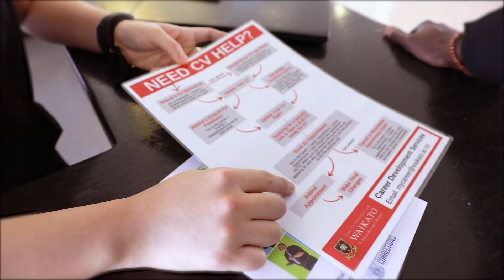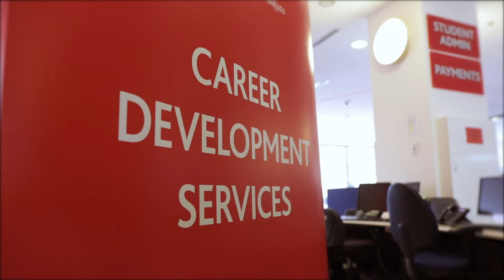Career Development Services at the University of Waikato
Students that have used Career Development Services explain how they have found it useful for career planning and preparation.